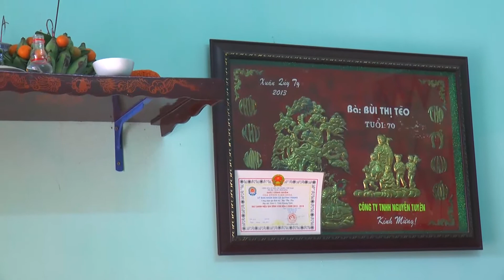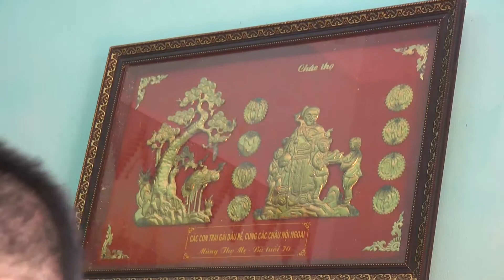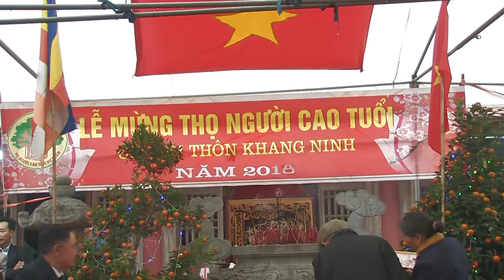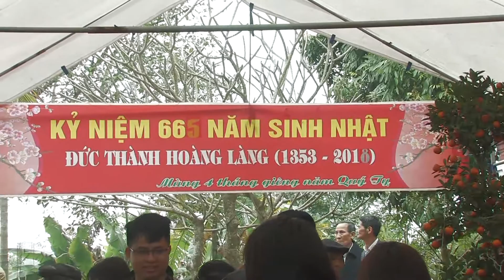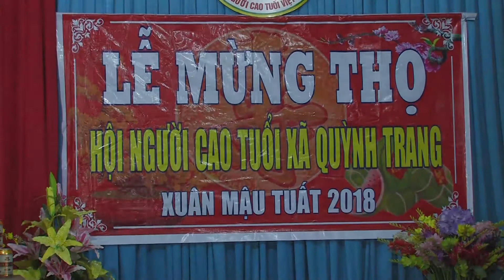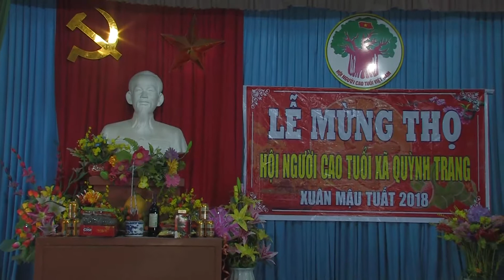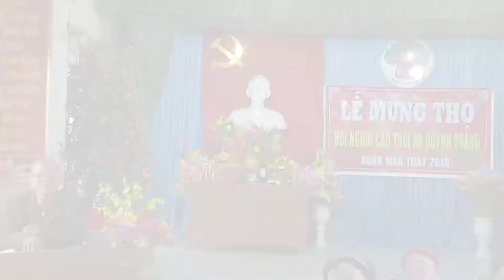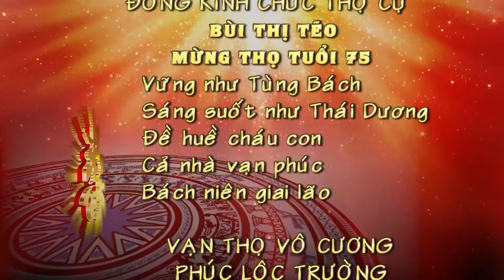LỄ MỪNG THỌ CỤ BÙI THỊ TẼO TUỔI 75 QUỲNH TRANG QUỲNH PHỤ NĂM MẬU TUẤT 2018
Lễ Mừng Thọ Cụ : Bùi Thị Tẽo   tuổi 75   năm Mậu Tuất 2018